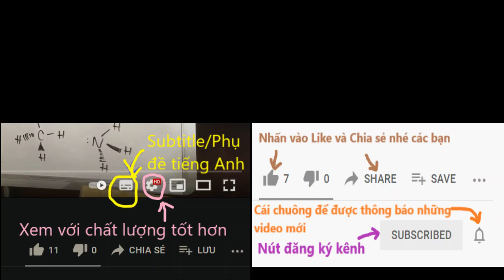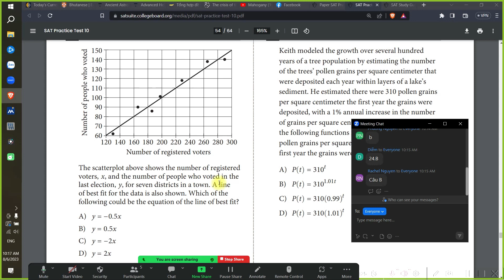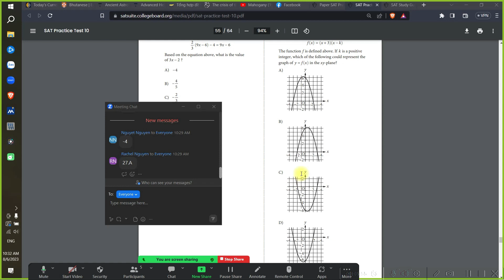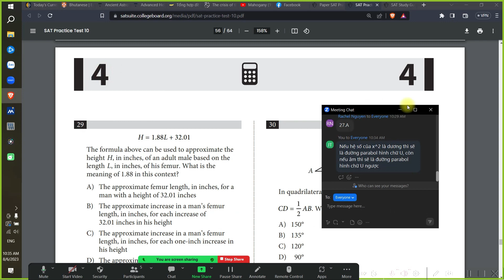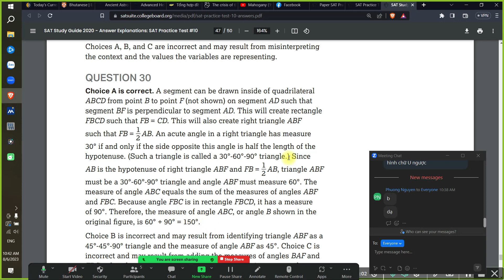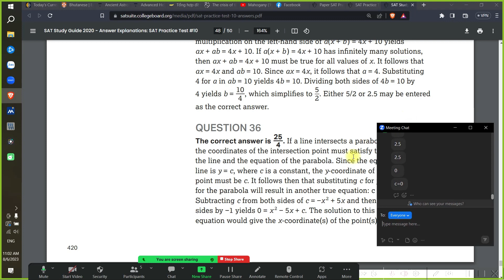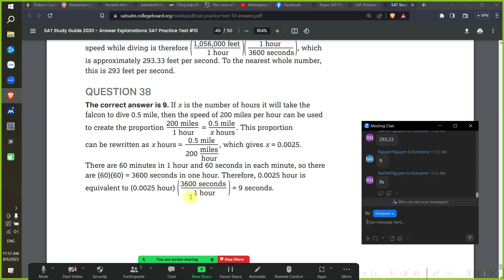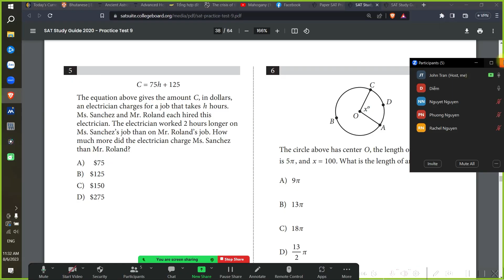SAT Practice class on 6th August 2023 - Toán